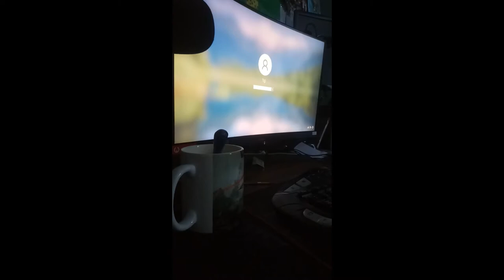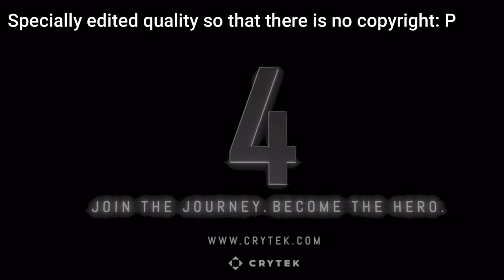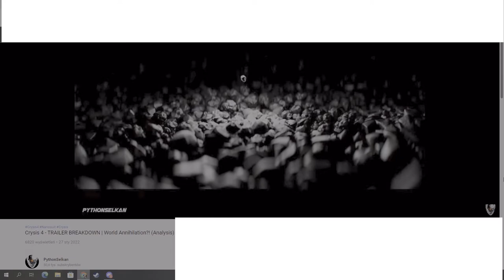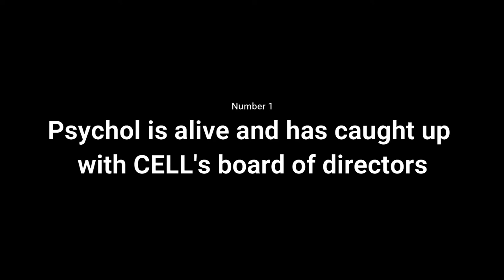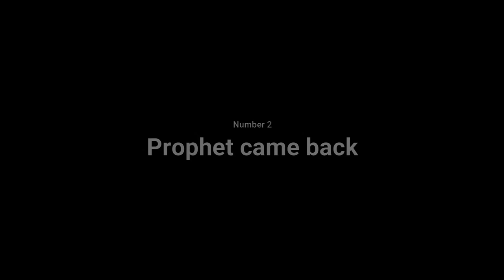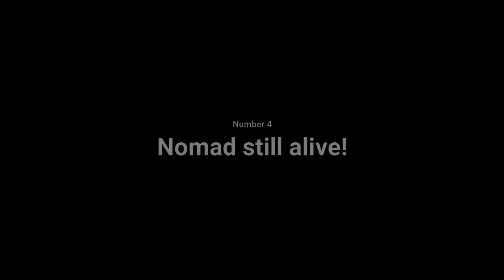[*Crysis 4*] - Analiza i Teorie na temat fabuły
[ENG] Hello, In today's video, we'll cover the Crysis 4 preview video for some plot clues. In the rest of the material, we will discuss what we know from the previous parts of the Crysis Trilogy. In short, theories about the plot.

[POL] W dzisiejszym filmie omówimy film zapowiadający Crysis 4, w poszukiwaniu wskazówek dotyczących fabuły. W dalszej części materiału omówimy to co wiemy z poprzednich części Trylogii Crysis. W skrócie teorie na temat fabuły.